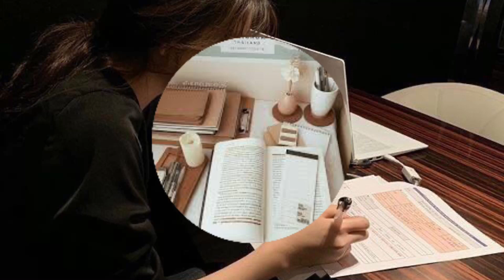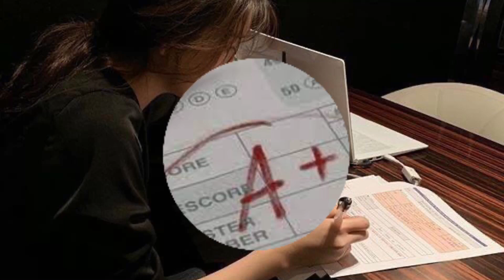🌊”Beauty and Brains” (Desired Grades and beauty)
╰┈➤Welcome to the safe place🍵

🌊Beaity and Brain subliminal that gives you confidence in your achedemic skills and your own beauty.
Comment on your results! I would love to hear from you. ~_~

⚠️Listen 3-5 times.

🌊If you get dizzy, take a break. Many people consider this a good sign that the sub is working, but please, take a break.
🌊Drink water and stay positive
🌊Results come differently for different people, so don't be discouraged :)

(Affirmations used are always posted in the comments unless said otherwise :)